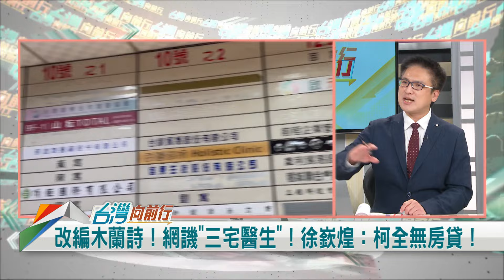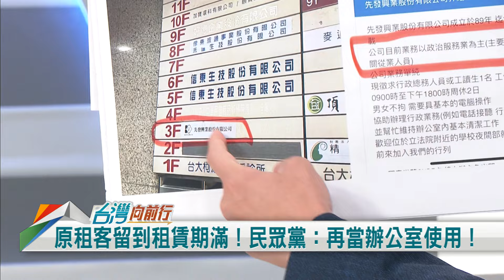有承租方！白稱不知情？ 徐嶔煌：挑戰大家智商？【台灣向前行 精華】2024.08.27